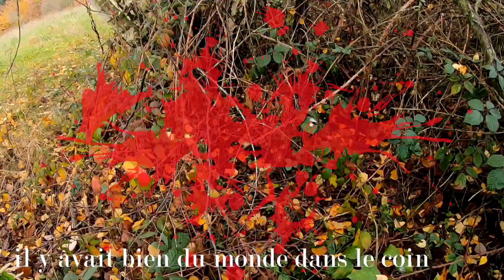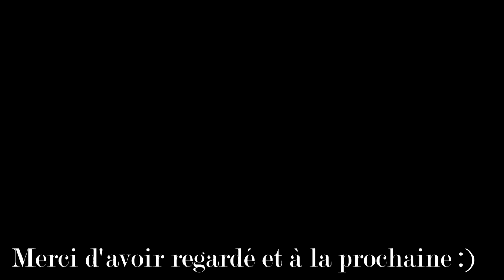Airsoft # Partie du 01/12/2019 à Thiers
---Caméras utilisées---
Caméra de tête : GoPro Hero7 Black
Scope Cam : RunCam 2 AS + lentille 35mm
Selfi Cam : RunCam 2 grand angle 120 degré

---Réplique ---
- M14 Jae Kart – Masada Sniper A&K
- Striker Amoeba AS-01
- MK 23 STTI NBB – Px4 Storm HK GBB